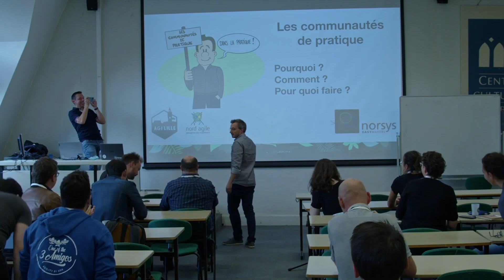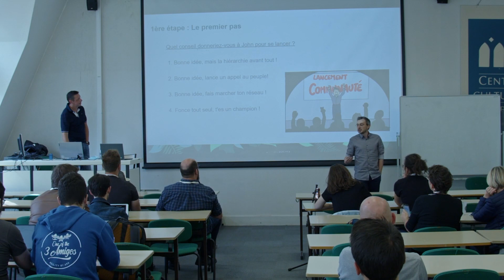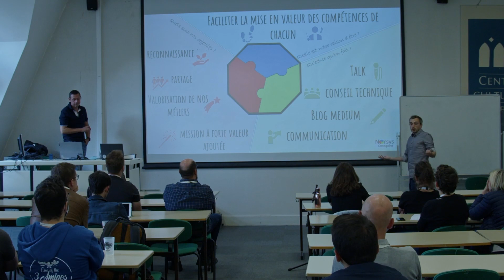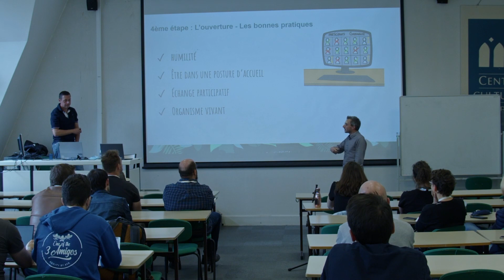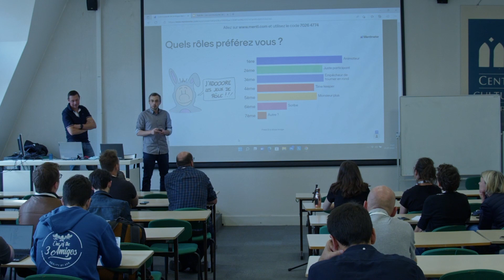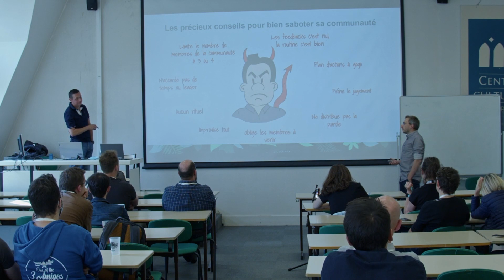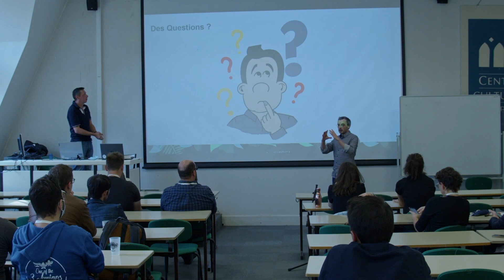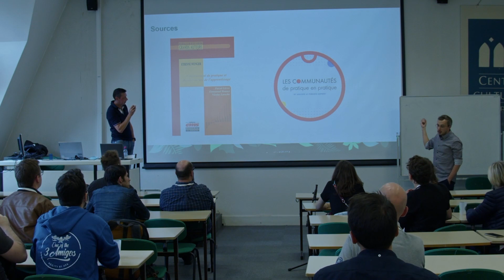La communauté de pratique